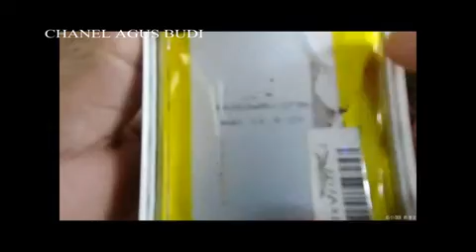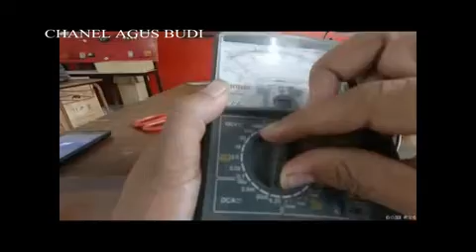CARA MEMPERBAIKI POWER BANK TERNYATA MUDAH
untuk lebih detailnya silahkan komen atau konfirmasi dibawah vidio ini
, maaf no saya terkini 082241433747